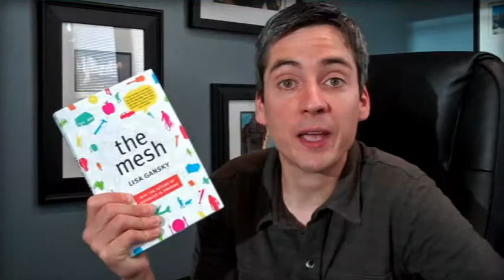Book Review: "The Mesh" by Lisa Gansky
This video's part of a class project for Mktg 6700 at the University of Colorado - Colorado Springs.  Got to read and review an online marketing book of my choice.  Mine: "The Mesh: Why The Future Of Business Is Sharing" by Lisa Gansky.  Project includes a formal book review, a blog post (less formal review), a video and an in-class presentation.  This, obviously, is the video.

The interview clips were lifted from an TechCrunch "Keen On ..." video with Andrew Keen.  The 2-shots in the original video forced me to make those ridiculous/hilarious cut-aways to myself.

The music track is "Cars" from To Rococo Rot's 1999 album "The Amateur View."  Felt appropriate and topical.

The artwork is simply scanned from the front of the book.